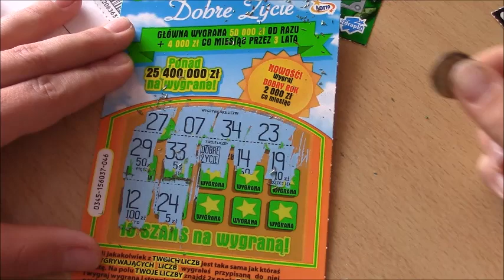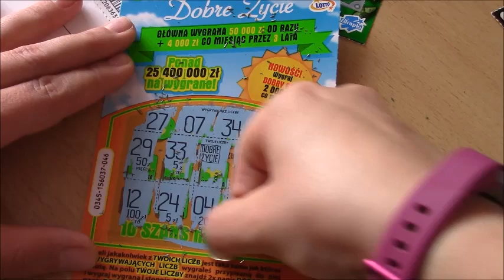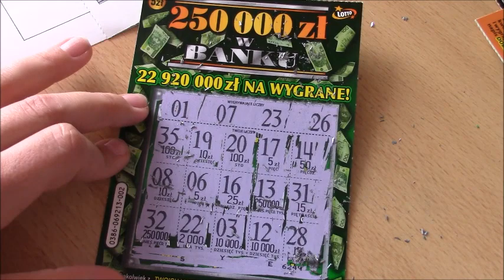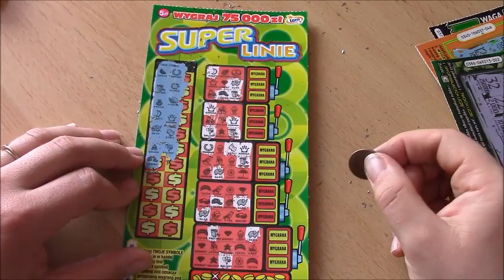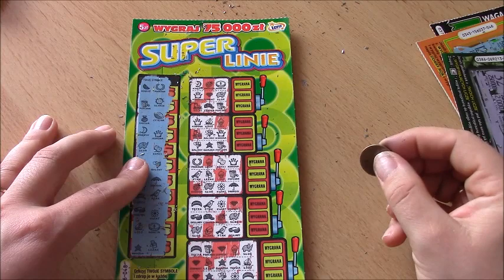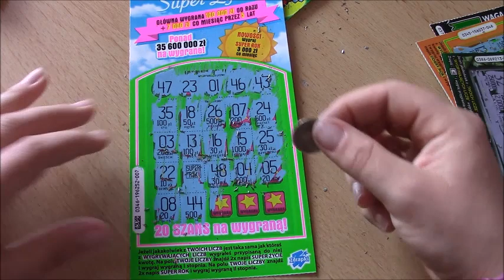Zdrapki#246 WKŁAD NA ZDRAPKI = MOJMU WIEKOWI